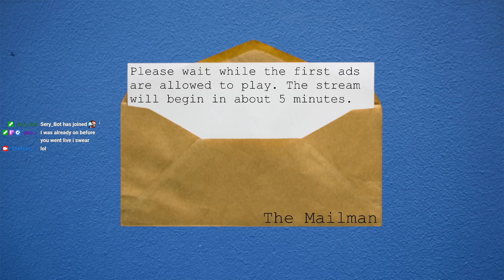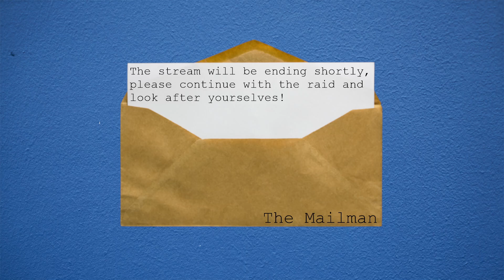[Minecraft] Realms Part 5: Chop Chop Chop